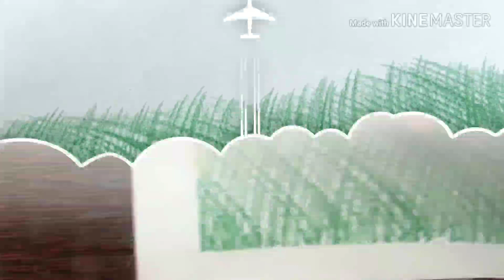How to draw grass _ Rahul artist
hello friends,
I am first person who upload wall painting videos in the age of 17.
I am from 11th standard from swami Vivekanand Govt model school siwana Barmer (Rajasthan)